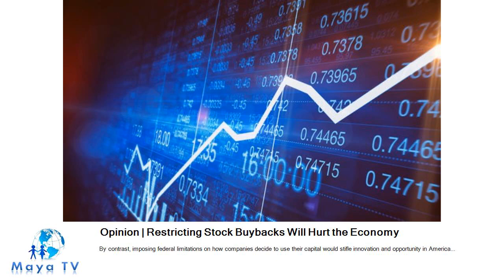Opinion | Restricting Stock Buybacks Will Hurt the Economy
Let companies decide for themselves the best way to use their profits..